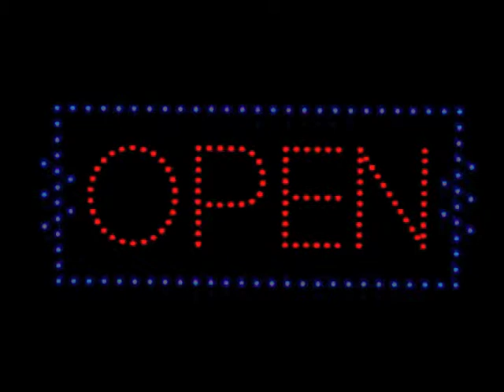LEDOPEN10 LED Light Functions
This is a video to show the LEDOPEN10 "OPEN HORIZONTAL" LED SIgn light functions.
This LED sign features 3 light functions.

1: On
2: Flashing 1
3: Flashing 2

PLEASE NOTE: Video is for light function / animation only